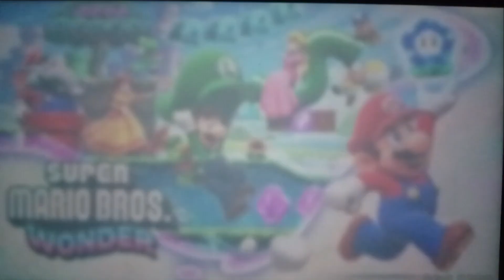Up and above! (POW Plays: Super Mario Bros. Wonder #12)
Tonight, after we've beaten the game, it's time to start focusing on the completion! Both Mario and Prince Florian went above the sky to take things to a test. Can they pass one of those tests?

Eight vlogs ago, we always get busted on the Special Climb to the Beat. Can we break the bust tonight? Let's continue the fun here at the POW Plays, a primetime of Paul POW! for Super Mario Bros. Wonder!

Note: This vlog has spoilers. If you haven't got this game and/or finished this game, you may save this vlog for later and leave for now, unless you want to get spoiled or you already finished the game or decided not to get one.

Welcome to the world of Paul POW! 🎉 I'm Paul Emmanuel Habaradas, your guide to a POWerful life! 💪 Here, we dive into the exciting realms of Mario Kart vlogs, exciting chess games and puzzles, wonderful Mario Wonder adventures, rallying fun of Super Mario Run, and the charming world of Animal Crossing. 🎮🌍